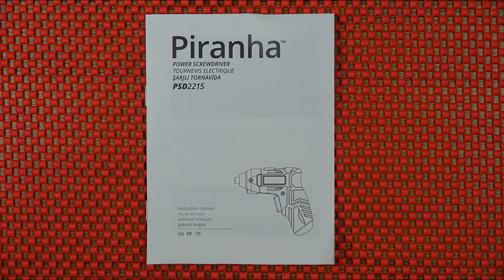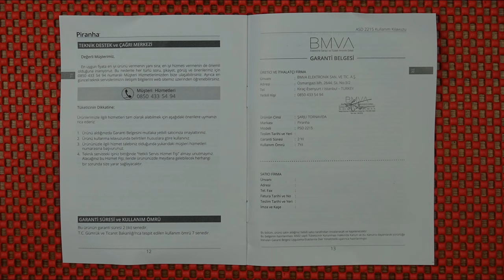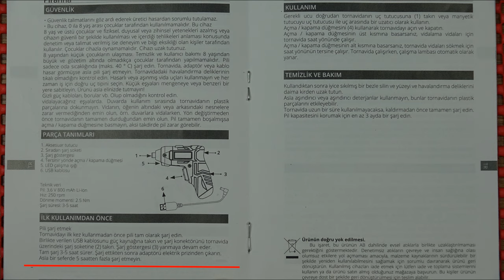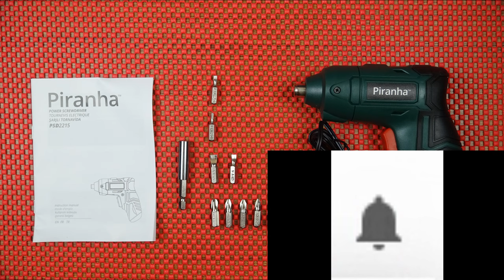A101 de Satılan Piranha PSD2215 Şarjlı Vidalama Cihazı / İnceledim / Söktüm /Bataryasını Değiştirdim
Cihazı anlatmaya çalıştım .

Video da " BENİM ÇOKTA HASSAS OLMAYAN TARTIM " şeklinde ifade ettiğim tartı gerçekte mutfak tarzı yerlerde kullanılmak için yapılmış bir ölçüm aparatı , 3 gram ila 5000 gram arasında hassasiyete sahip , iş 18650 , 18350 gibi 40 gram , 20 gram ve çok daha altındaki değerlerde hassas ölçümler yapmaya gelince ve ağırlığı ölçülecek kütle de iyice ufalınca kuyumcuların kullandığı türden hassasiyete sahip ağırlık ölçüm cihazları kullanmak daha yerinde olacaktır , videoyu hazırlanken elimde bu tür hassasiyette bir ölçüm ekipmanı olmadığı için , bende espiri mahiyetinde böyle bir cümle kurdum , yoksa amacım ölçüm cihazını kötülemek değil , mutfak gibi yerlerde kullanmak için yeterli bir ürün , Saygılar .